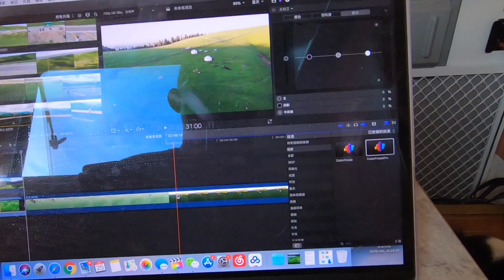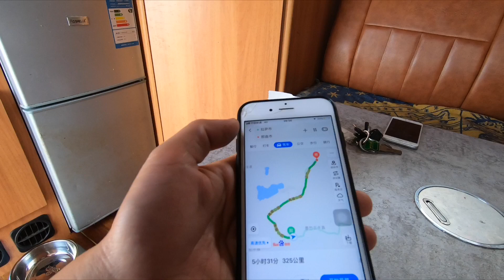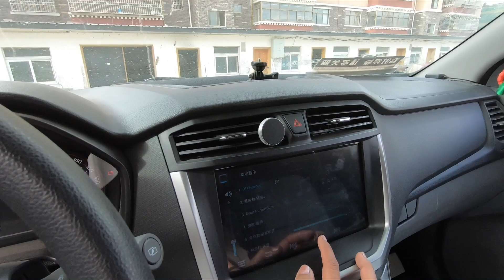591集：简单吃了早餐就出发，发现房车漏液体也没有时间检查，今天去哪？